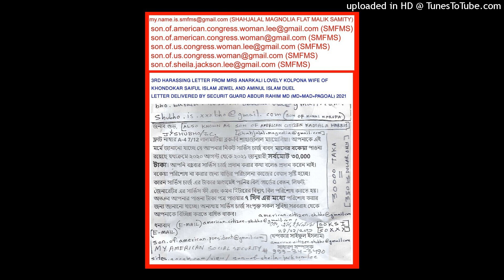DMDMS DMSOA BDMS BSOA BBOA